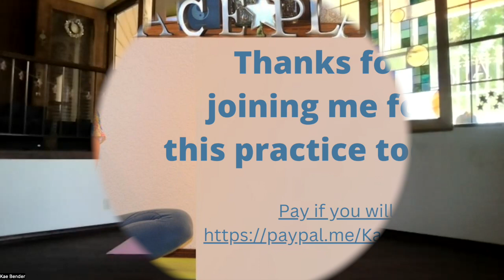Wrists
This session focuses on gentle practices to revive your wrists from over use.